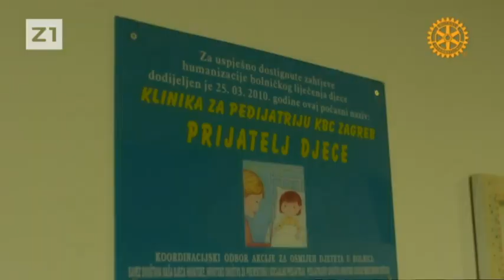ZAGREBE, DOBRO JUTRO - Prvi osmijeh (Z1 TELEVIZIJA, 5.12.2018.)